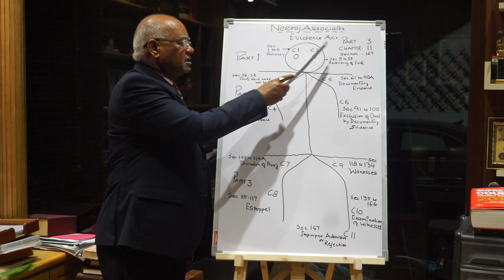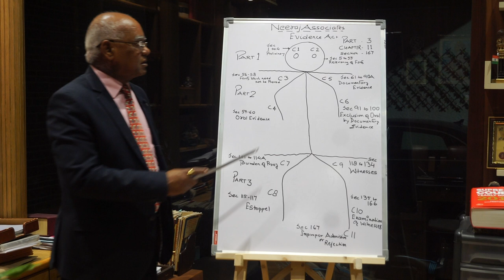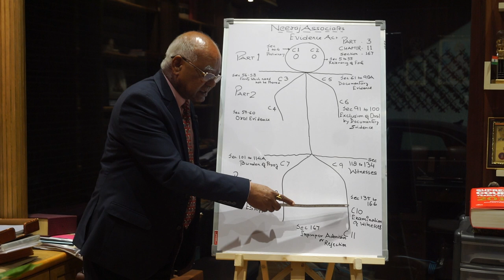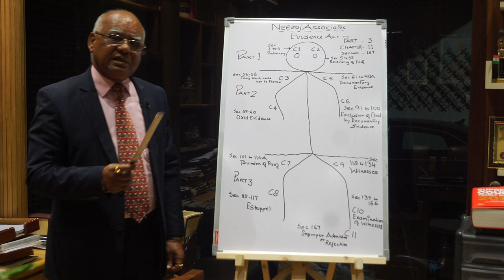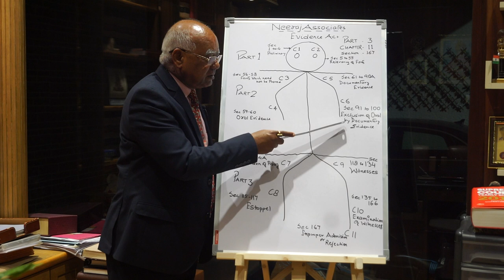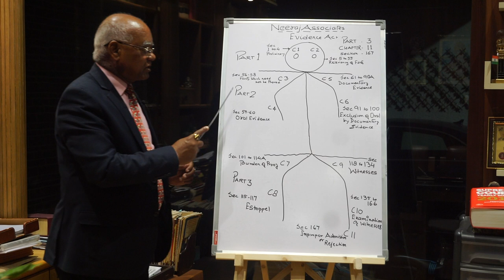Simplest form to remember The Indian Evidence Act, 1872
This video is helpful for Law students as it covers the simplest form to remember the Indian Evidence Act.

This is a simplest online video representation for Evidence Act.

NOTE : The video has been recorded on the basis of relevant provisions and as per the information existing at the time of the recording. Care has been taken to ensure the correctness, completeness and reliability of the information. I/We assume no responsibility therefore. User's/Viewer's are suggested to refer to the relevant provisions of applicable Laws. The information is not a professional advice. I/We assume no responsibility for any consequences thereof.

IN NO EVENT SHALL I/WE BE HELD LIABLE FOR ANY DIRECT OR INDIRECT, SPECIAL OR INCIDENTAL DAMAGE RESULTING THEREOF, ARISING OUT OF OR IN CONNECTION WITH THE USE OF THE INFORMATION.